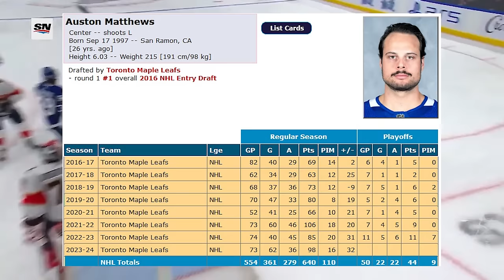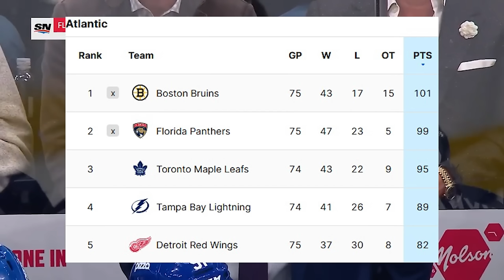He's the only one who can do this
Auston Matthews just scored goals 61 and 62 as he set a new career high in goals scored as the Toronto Maple Leafs took on the Florida Panthers. That and more in today's NHL Hockey video!